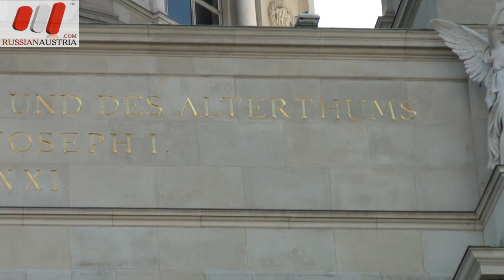Музей истории искусств в Вене. Kunsthistorisches Museum Wien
Музей истории искусств в Вене. Kunsthistorisches Museum Wien. Русская Австрия - новости, форум, работа, знакомства, туризм... Эксклюзив - каталог русскоязычных фирм и частных услуг. Ваш русский путеводитель